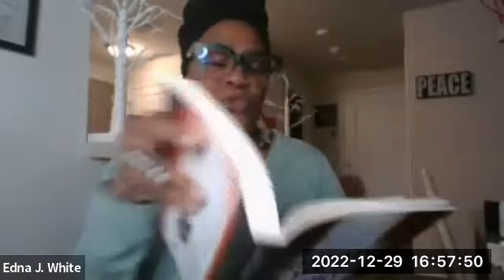Reclaim Your Story with Dr. Carrie Jarosinski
Reclaim Your Story: Renew Your Health and Wellness through the Power of Storytelling... Reclaim Your Story leads you on a guided journey to renew your health and wellness by harnessing the power of storytelling in your life. Storytelling is a powerful tool that has been used through the ages. It can be used to teach the next generation what to avoid and how to be successful and to warn of errors of the past. It can be leveraged to prevent repeat failures or shared to rouse joy, wonder, and hope. Our ancestors drew pictures on walls to tell a story, elders told bedtime yarns to babes, pen was put to paper in fables that were written to entertain us with embedded morals. Storytelling is interwoven in our human nature to impart wisdom. In this book we analyze the power of storytelling within ourselves to support a journey to wellness. This book uniquely blends storytelling and journaling to help you on your wellness journey. Join author Dr. Carrie Jarosinski as she shares anecdotes, asks questions, and helps you write your script for renewed health and wellness. With prompts and journaling space right in the book, this becomes your ultimate guide to self-reflection and renewal. Dr. Carrie Jarosinski is a registered nurse, wellness coach, educator, inspirational speaker, and author of Reclaim Your Story: Renew Your Health and Wellness through the Power of Storytelling and the Nursing Assistant textbook educational series. She lives in Wisconsin with her two furry companions, Winn and Xena. She likes to hike, explore, meet new people, laugh, and continuously build upon her pollinator garden in her free time.

I am a life purpose coach that helps women of color (BAIWOC) get to a place in life where they know who they are and know what they want by breaking generational habits and patterns building them up mentally, emotionally, physically, spiritually & financially to live a life feeling confident and fulfilled in 90 days without feeling any guilt or having to apologize for it. We aim to equip you to find strategies to move forward from the generational trauma that has led many women of color to accept and often embrace the false narrative that we are less than others.distraction, low self-esteem, comparison, imposter syndrome, limited emotional intelligence, and the list goes on.

I hope you Enjoy what you see and please visit me on my

Also Join our interactive life coaching group Facebook coaching group - and let's not for get the acclaimed podcast "Keeping it Real on purpose" just ask or Alexa or click the

Thanks long-distance BFFs!